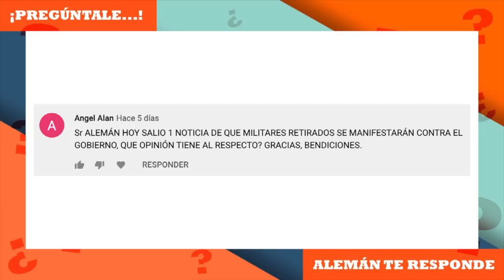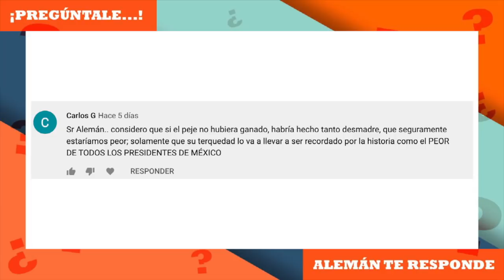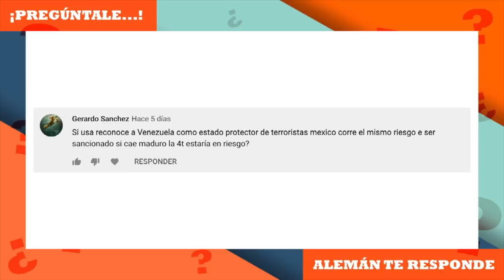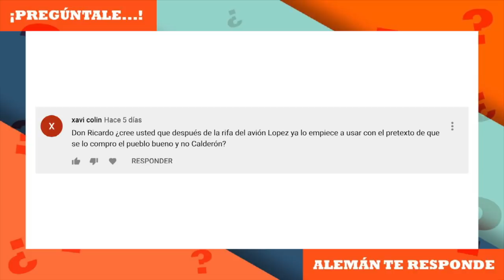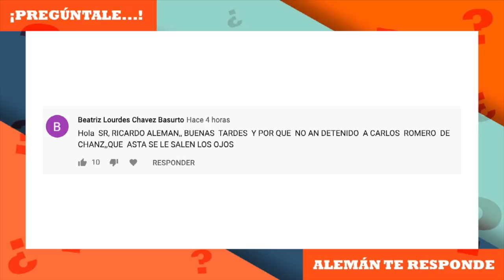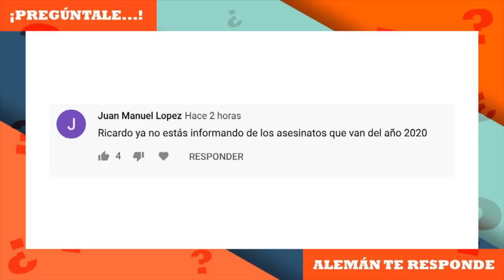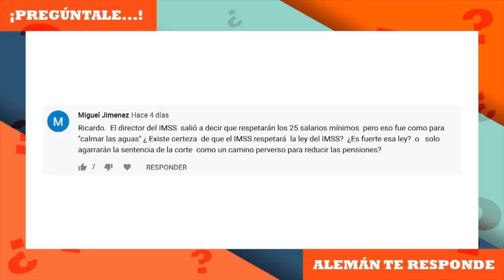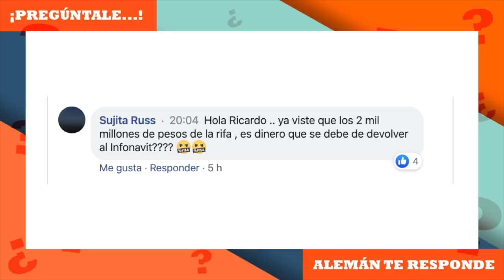Pregúntale | Ricardo Alemán te responde (15 FEBRERO)